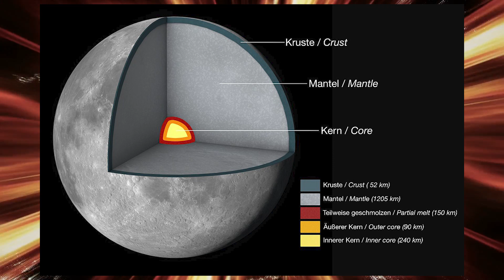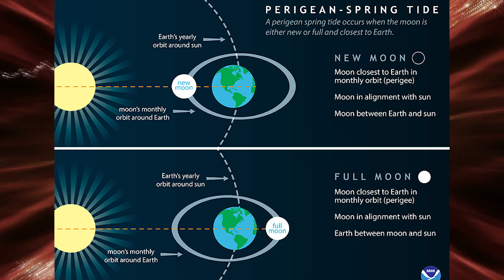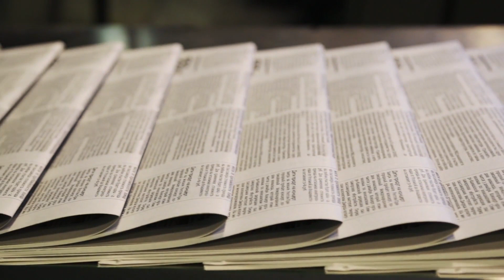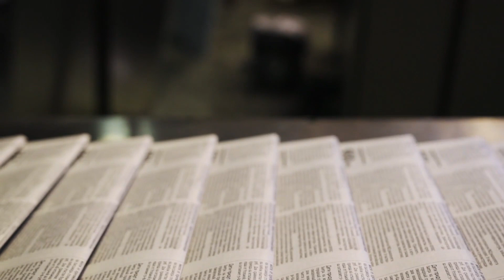What Would Happen If The Moon Disappeared?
Our moon had a great status from the beginning of human civilization, it was immortalized by
various religions all around the world. In greek mythology there was a moon goddess named
Selene the daughter of the Titans Hyperion and Theia, it was worshiped and respected the
same way as the sun god Helios which indicates that our ancestors placed the moon and the
sun on equal footing. Moon is also worshiped in Hindu mythology by those who have
fluctuations in their life, ups and downs and by those who wish to have sons.
The moon is featured in Van Gogh’s masterpiece “The starry night” , Frank Sinatra’s delightful song “Fly me
to the moon” and many other captivating art works. Art and history have always been enchanted
by the moon but today we intend to highlight the important role of the moon in elevating our
civilization from a scientific perspective. Our aim is to answer the question “ what would happen
if the moon disappeared? “

Before answering that question here are some facts about the moon:
1- The moon is the nearest and brightest celestial object orbiting the Earth in an elliptical path. It
may not follow the same path every cycle due to the fact that its orbit orientation is not entirely
fixed in space but rotates over time resulting in precession and inclination. Its apparent size
differs from the actual size due to the relative motion to an observer on the earth, you can
understand this as follows, the nearer an object to you the bigger you will see it.
2- The moon was formed 4.51 billion years ago approximately after 60 million years of the entire
formation of the solar system. There are several models regarding the moon formation but the
prevailing model is that the Earth-Moon system was formed due to an extremely huge impact
between a Mars sized celestial body called Theia and the proto-Earth, which is the earth at its
very early stages. The impact resulted in the Earth with its shape today and some other material
in its orbit which accreted and formed the moon.
3- Like the earth, the moon is a differentiated celestial body that can be divided into crust,
mantle and core. The Core is solid with a molten iron boundary around it, the mantle is the
largest layer formed by a complex yet extremely important process called the magma fractional
crystallization. The geo-chemical mapping of the moon rocks collected by the Apollo mission
suggests that the crust is mainly composed of mafic minerals which are rich in magnesium and
iron.
4- The photodecomposition process prevents the formation of water on the lunar surface. In
other words, the photons radiated by the sun decompose the water molecules formed on the
lunar surface.

After knowing some interesting facts about the moon and how it was formed, It’s time to
consider the main question of today’s episode.
1- You may wonder what is exactly the relation between the moonlight absence and the
disturbance of the ecosystem because at the first glance they may seem completely unrelated,
however they are strongly connected. The ecosystem is by definition a biological community of
interacting organisms and their physical environment, it contains biotic and abiotic parts; the
biotic parts include all the living organisms whereas the abiotic components include the
environmental factors such as rocks, temperature and humidity. According to the encyclopedia
of national geographic, every factor in the ecosystem depends on every other factor either
directly or indirectly and the slight disturbance in one factor will end up affecting the whole
ecosystem; for example the change in temperature of an ecosystem will limit the type of plants
that grow in there and hence will affect the animals that depend on these plants as a primary
source of food and shelter leading them to adapt to that change or move to another ecosystem
or perish. Another important and related concept to highlight is the food chain; which describes
how energy and nutrients move through an ecosystem. In the food chain, energy is transferred
from one living organism through another in the form of food. There are primary producers such
as plants, primary consumers such as animals that depend on plants as their food source and
secondary consumers such as predators and decomposing organisms.

Video Chapters:
00:00 Introduction
1:18 The moon is the nearest celestial
1:48 Moon was formed 4.51 billion years
2:24 Moon is a differentiated celestial body
2:59 Sunlight breaks moon water
3:11 Moonlight's Impact on Ecosystems